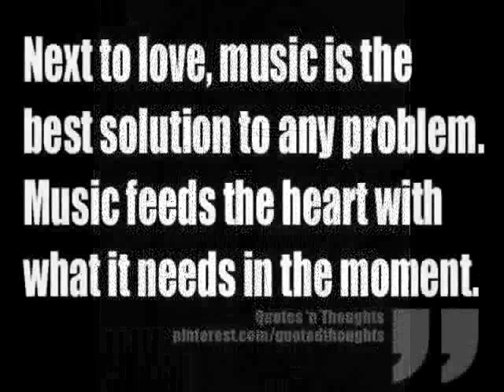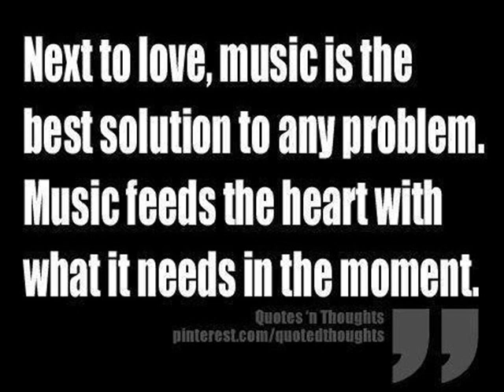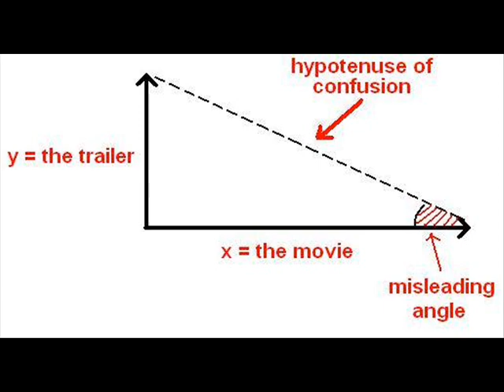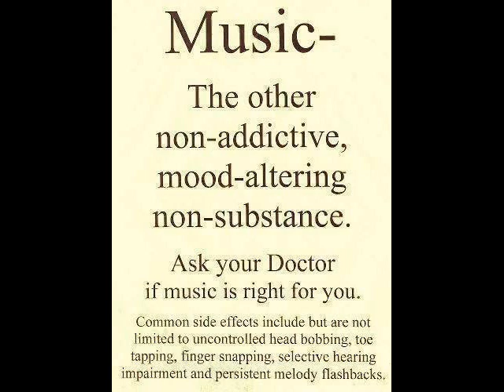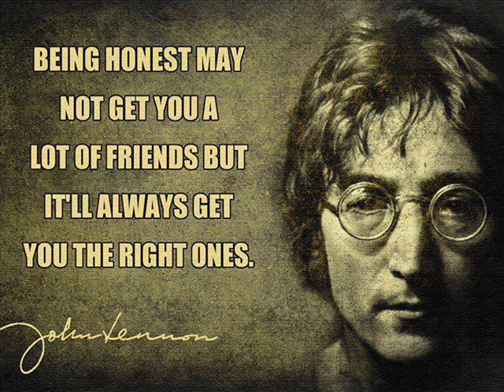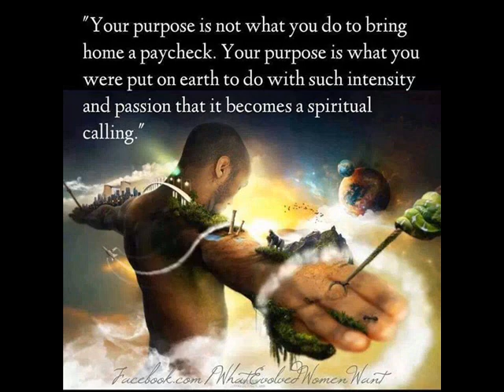HYPOTENUSE Bob Seegar cover Turn the Page